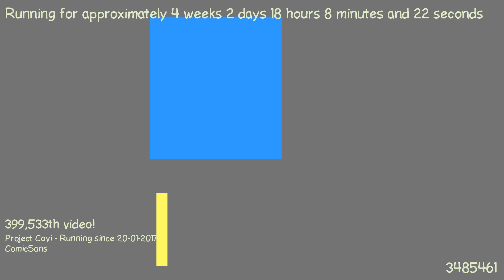1487607144 - Webdriver Cavi - H